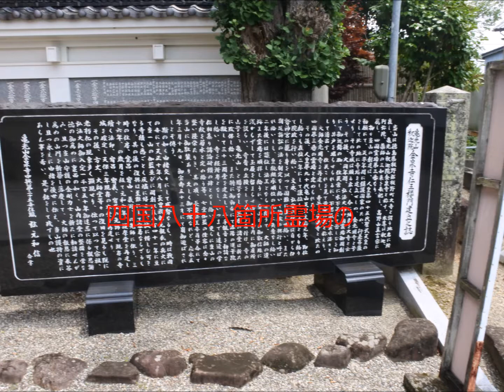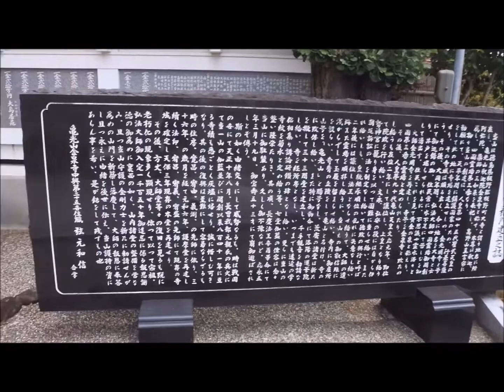四国三番所 金泉寺へ （ブロンプトンの旅 43/47）2019年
ＪＲ高徳線坂東駅で下車し

ブロンプトンで

霊山寺から極楽寺に

そして金泉寺に行きました。

金泉寺は

四国八十八箇所霊場の

第三番札所です。

第一番札所から

夏の炎天下を自転車で

走って第三番札所に

来ましたが汗が

噴き出るような暑さで

四国八十八箇所の

霊場を歩いて廻っている人は

凄いと思いました。

帰りに御朱印を頂き

列車に乗り遅れると大変と

大急ぎで板野駅に

移動しました。

金泉寺は徳島県の

板野郡板野町に有るお寺です。

The 126ers　の

Lovely Afternoon Breeze　です。

NIKON 1 J5　で撮影しました。

K.HISATSUNE